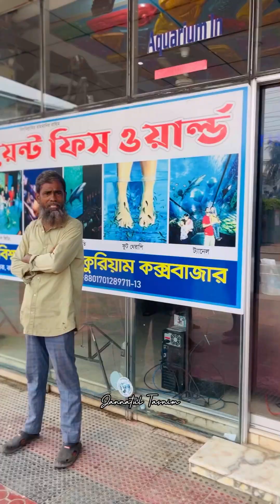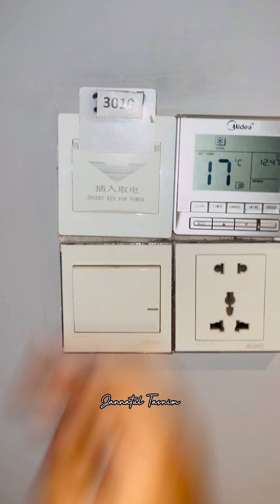আমাদের স্বপ্নের ট্যুরের ২য় দিনে লুকানো রত্ন খুঁজে পেলাম💖,Radiant Fish World | Cox's Bazar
Assalamu Walikum Good People.This is Jannatul Tasnim. Hope that you are enjoying my videos. And keep me in your prayers.

*** ANTI-PIRACY WARNING ***
This content is Copyright to Jannatul Tasnim ! Legal action will be taken against those who violate the copyright of the following material presented!